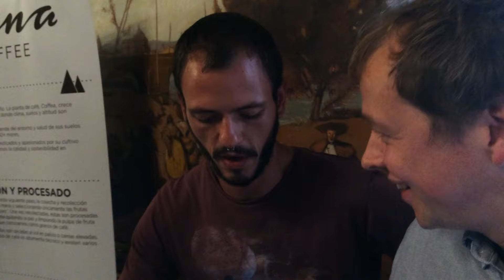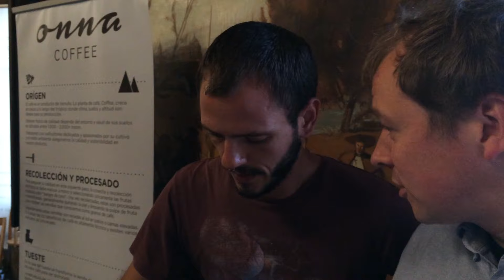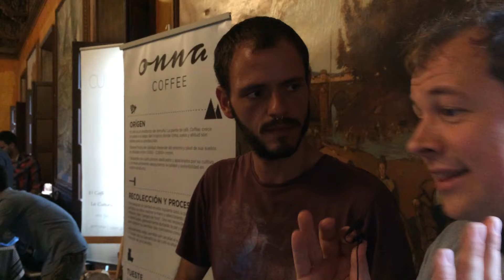Dalla Corte Mina con Barista Antonio de Onna Cafe Barcelona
para saber mas.